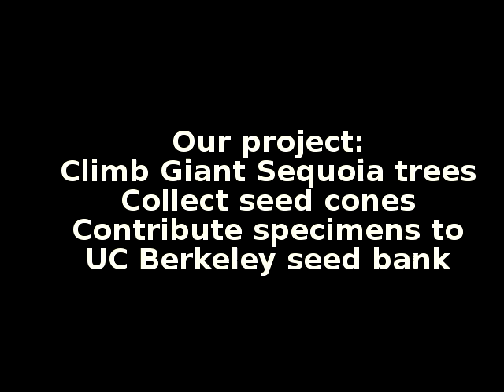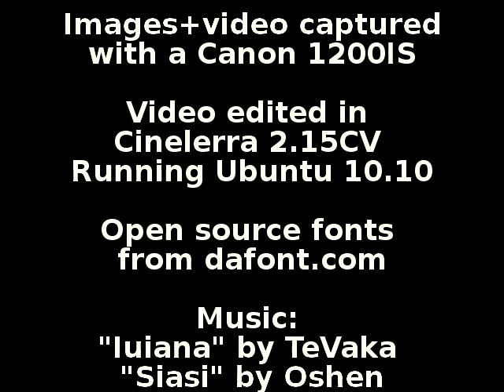Sierra Nevada: Climbing Giant Sequoia - May 2011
Video documents a seed collection project. A collaboration between Cornell Tree Climbing Institute and the University of California at Berkeley's Center for Forestry.
Video produced by David Katz and Colin Crilley.